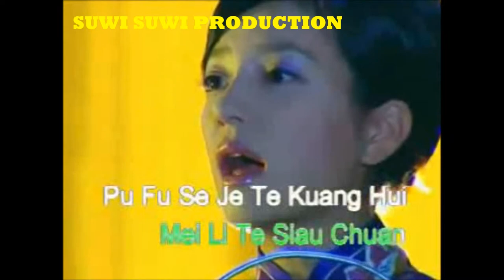CHUAN With Lyric (Karaoke) - Romance in the Rain OST